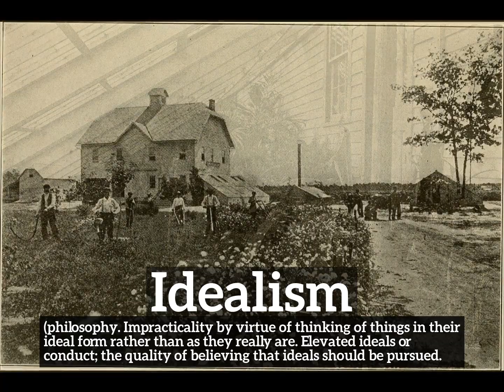What is Idealism? | How to Say Idealism in English? | How Does Idealism Look?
Learn how to pronounce idealism with Imago Spectrum.

What is idealism?
How does idealism look?
How to say idealism in English?
What does idealism represent?
What is the defintion of idealism?

Imago Spectrum allows you to easily memorize common English words and phrases by joining visual and auditory learning environments into a short video. Focus on the images and repeat idealism several times for best retention results.

In this video we are speaking the word, idealism. Do take note of how idealism is spelled.
The definition of idealism is listed below the word in the video.
Idealism:  (philosophy. Impracticality by virtue of thinking of things in their ideal form rather than as they really are. Elevated ideals or conduct; the quality of believing that ideals should be pursued.